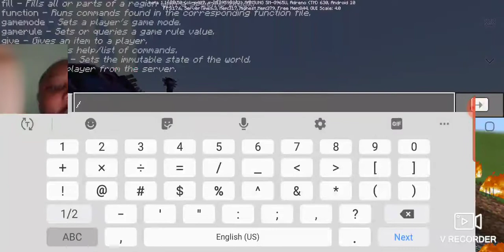Cursed Dragon Addon